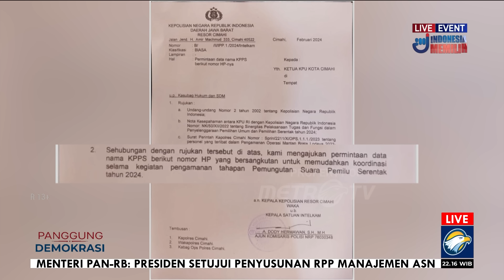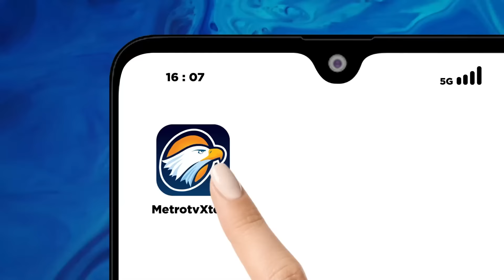Zaman Gini Mana Bisa Curang? Ini Kata Pengamat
MetroTV, Pemilu dalam konteks Indonesia merupakan demokrasi yang harus memperkuat NKRI, harus mensejahterakan, berhikmat dalam arti takut akan Tuhan, dan menjunjung tinggi nilai kemanusiaan menurut hukum. Untuk menghasilkan demokrasi seperti itu, kelembagaan Penyelenggara Pemilu menjadi faktor yang tidak dapat diabaikan begitu saja. Pemilu yang membentuk pemerintahan seperti itu adalah Pemilu Bermartabat.

Saksikan PanggungDemokrasi 'Mengawal Pemilu Bermartabat' Senin, 12 Februari 2024 pukul 21.30 WIB LIVE hanya di